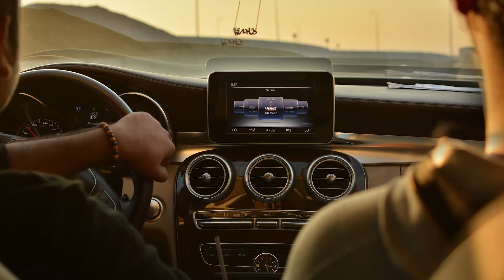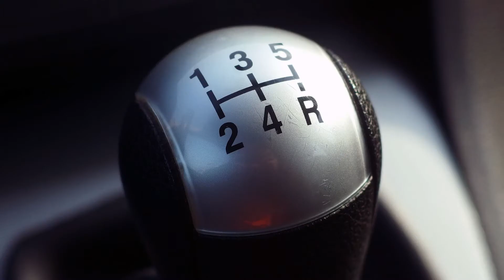Top Ways To Survive Any Disaster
Have you ever saved someone in danger or saw someone do it? Drop your experiences down in the comments section below.

Hopefully we’ll all be lucky enough not to find ourselves in unfortunate situations like  being a stuck in a lightning storm, a wild fire, or a strong earthquake. However, if any of these things happen, it’s necessary to know the survival tips that will get us through all of them.

You might wonder what are we going to teach you in today’s video. Well, here are some of the things.

What to do when faced by an attacker- What to do during earthquakes- What about during lightning storms- What to do when having a brake failure- What to do when you choke?

That’s not even half of them, so what are you waiting for? Watch the video and memorize all the important survival tips.

Which of these survival tips you feel is the most important? Tell us down in the comments section below.

Translated titles:
Mejores formas de sobrevivir a cualquier desastre

Die besten Möglichkeiten, eine Katastrophe zu überleben

Les meilleures façons de survivre à n'importe quelle catastrophe

Principais maneiras de sobreviver a qualquer desastre

أفضل طرق النجاة من أي كارثة

生存任何灾难的主要方法

I migliori modi per sopravvivere a qualsiasi disastro

災害を乗り切るためのトップの方法

모든 재난에서 살아남는 최고의 방법

Лучшие способы выжить в любой катастрофе